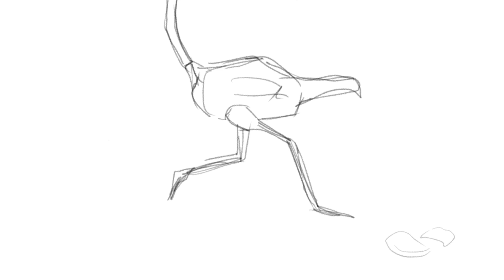160 - ostrich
160